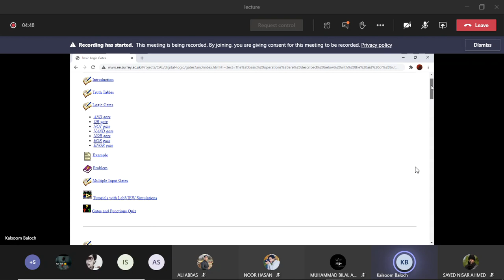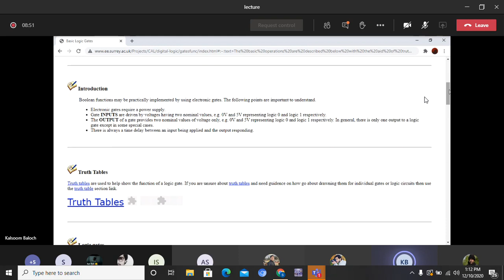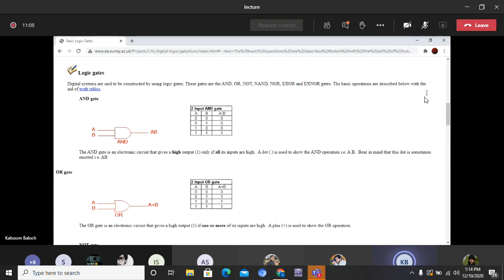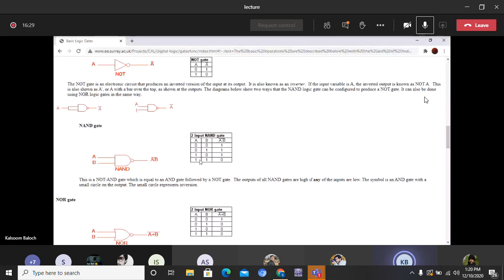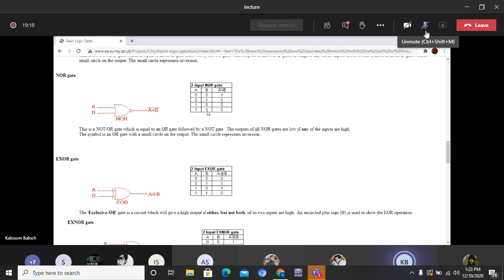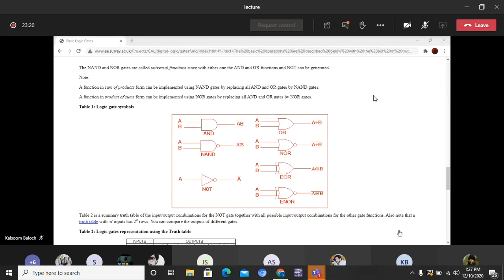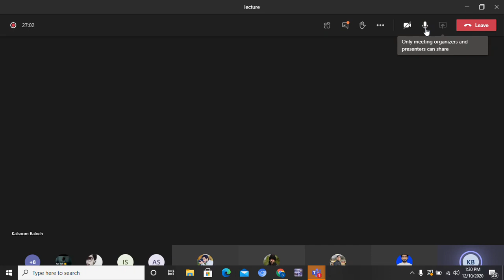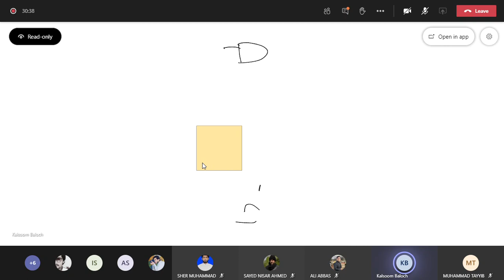Digital Logic Design Lecture 6 (12-10-2020)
Digital Logic Design Lecture For Electrical Engineering And BS Tellecommunication 3rd Semester.

More From Shah Zahoor Online

         Dosto Is Channel Yani Ke Shah Zahoor Online Me Apko Har Type Ke App Reviews, Software Reviews, Youtube Tips And Tricks Our Tech News Ki Videos Milengi. Hum Hamesha Aise Tarike Se Samjhate Hai Apne Viewers Ko Ke Ache Se Samaj Bhi Aye Our Time Bhi Zaaya Na Ho Unka.
          Apka Koi Bhi Question Ho Ya Koi Bhi Masla Ho Ap Hume Comment Box Me Bata Sakte Hai, Hum Apka Reply in sha Allah Zaroor Denge Our Agr Zaroorat Pari Tho Video Bhi Banayenge Apke Us Masle Par.

Shah Zahoor Online